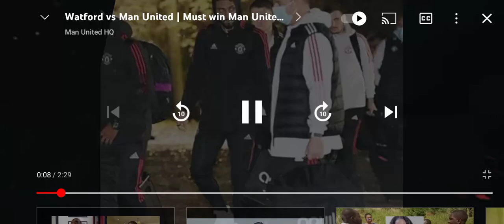Manchester united arriving at vicarage